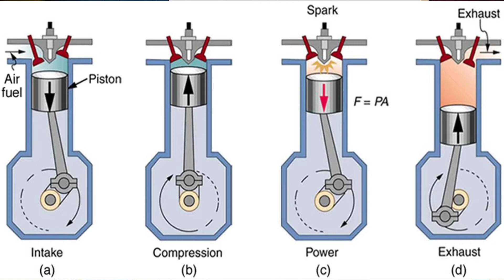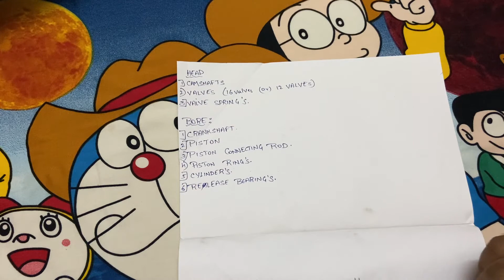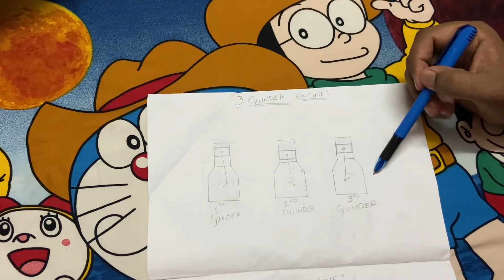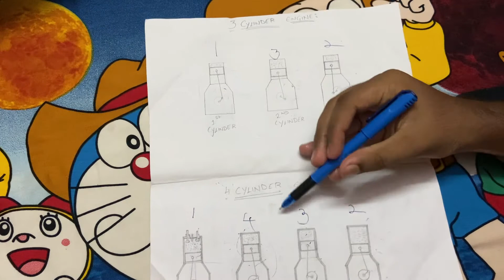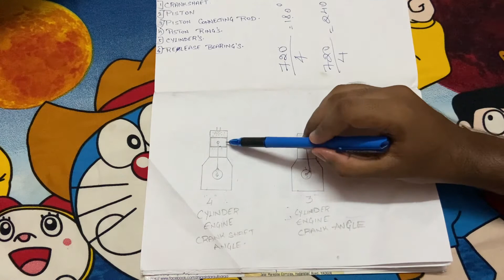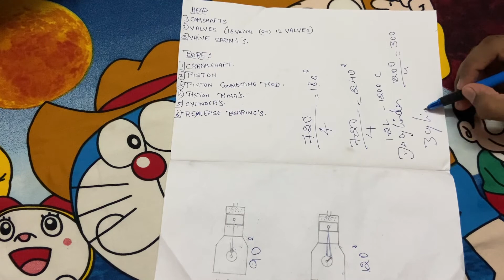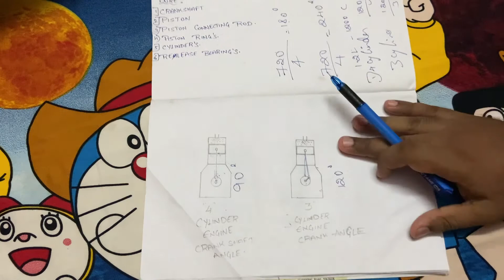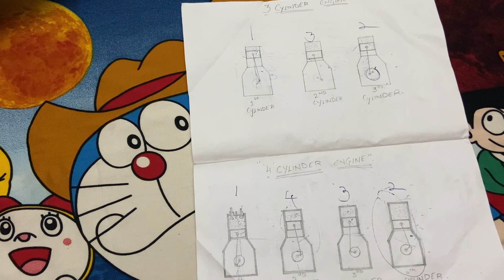3 Cylinder and 4 Cylinder engine I Complete Difference I Comparision I Which is best Engine I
Hi guys, In this video the complete information about 3 Cylinder engine & 4 Cylinder engine full complete Compare, difference and which is better in Telugu.